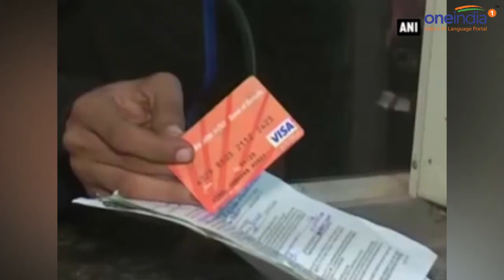Allahabad Railway station installs swipe machine post NoteBan, Watch Video | Oneindia News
Allahabad Railways station has installed swipe machine post Noteban. The passengers at the Allahabad Junction expressed joy over the initiative taken up by the railways.